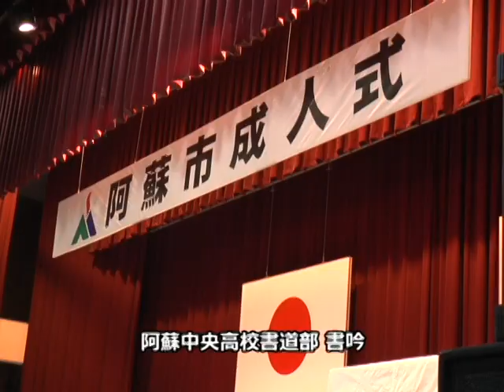平成30年阿蘇市成人式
平成30年阿蘇市成人式が行われ新成人から歌とエールのプレゼント！